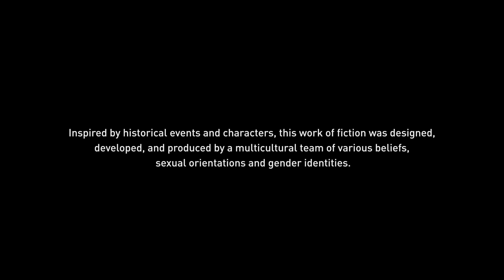Assassin’s Creed: Valhalla | Walkthrough Part 5 [4K]